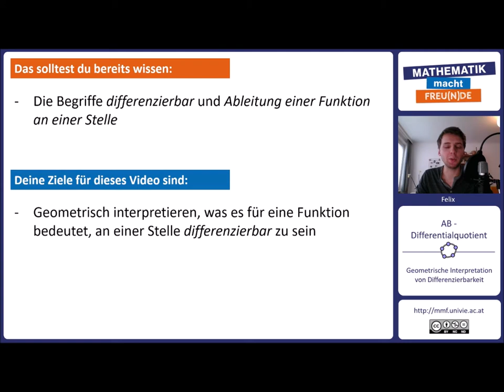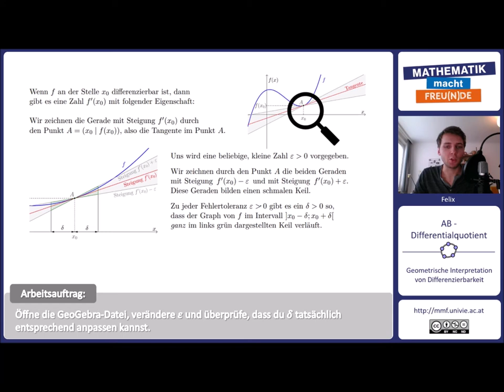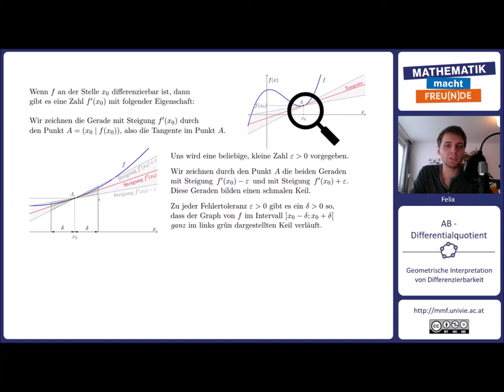Geometrische Interpretation von Differenzierbarkeit